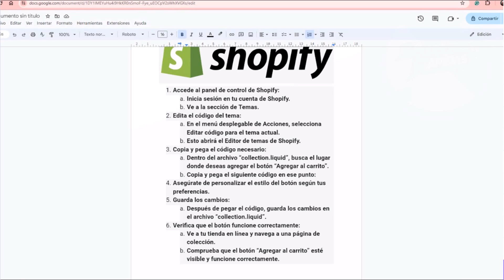Cómo Agregar El Botón Adhesivo Agregar Al Carrito en Shopify 2024